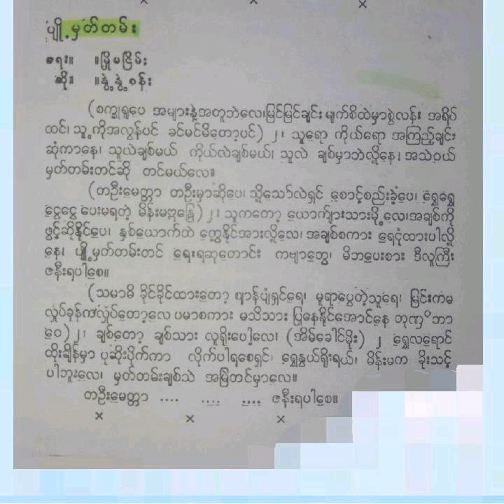Nwet Nwet San-"Pyoe Mhat tan" ပ်ဳိ႕မွတ္တမ္း